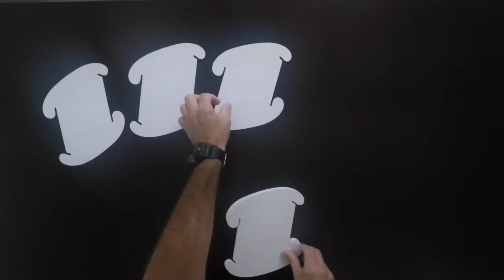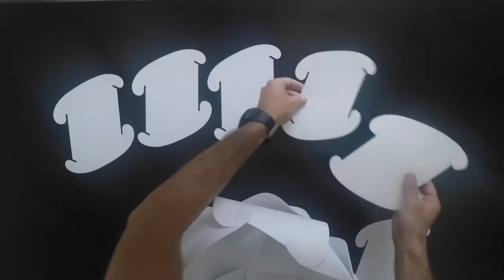Como armar lampara Iq de 30 piezas/elementos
Mira lo fácil y divertido que es armar la lampara Iq de 30 elementos con nuestro tutorial.
Musica. Emotional and Nostalgic Future Bass Music by Alex-Productions